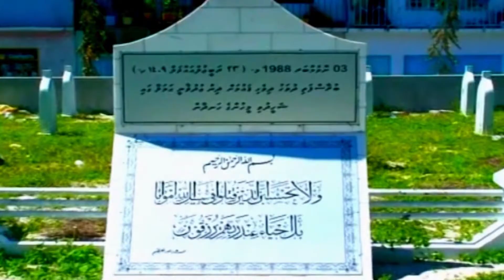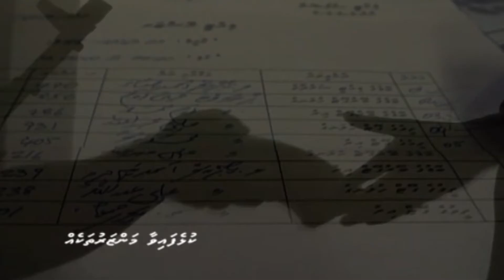SHAHEEDH HUSSAIN ADAM GE HAN'DHAANUGAI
Lyrics: Adam Shareef Umar
Melody & Music: WO1 Abdulla Ilham Ibrahim